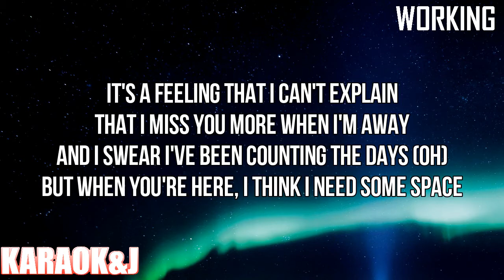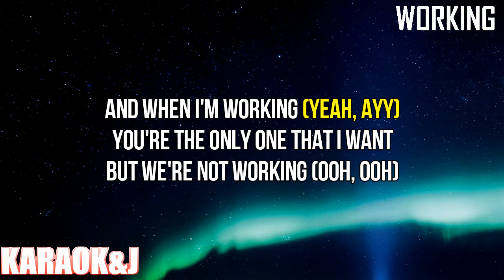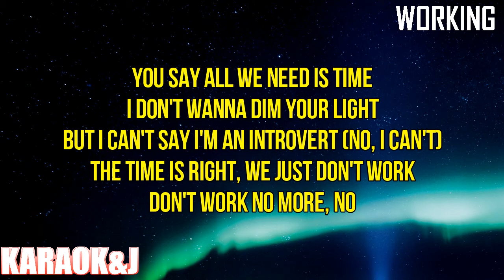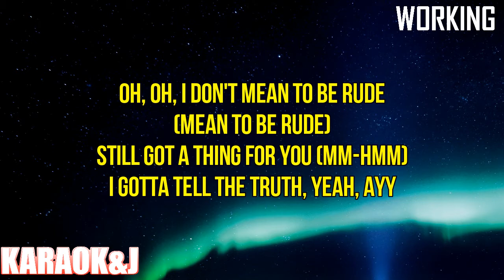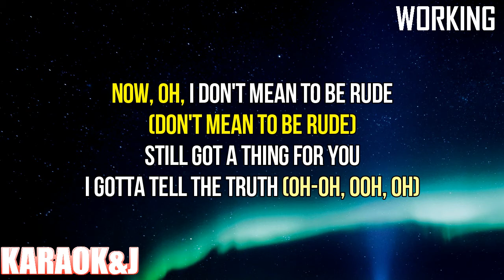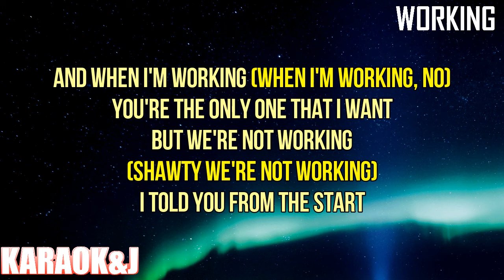working - Tate McRae & Khalid (Instrumental Karaoke) [KARAOK&J]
Tate McRae & Khalid - working (Karaoke Version)

Watch the Karaoke Video of the song "working" by "Tate McRae" & "Khalid" made by KARAOK&J.